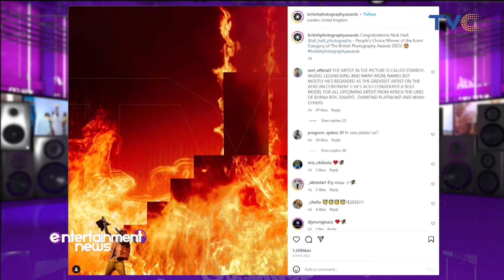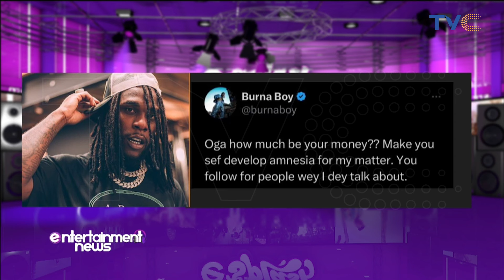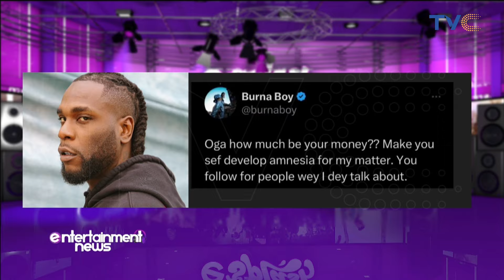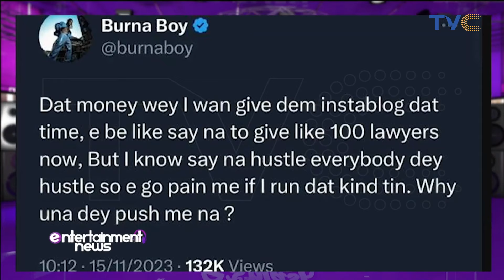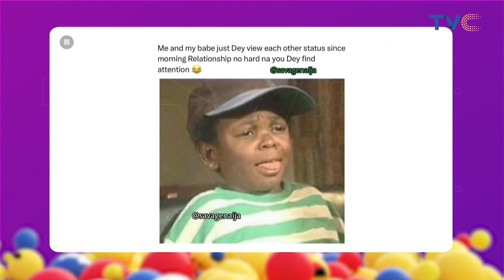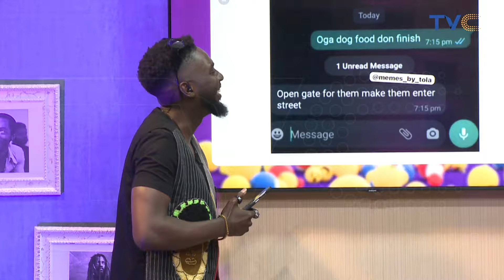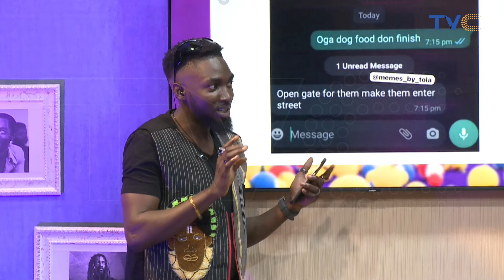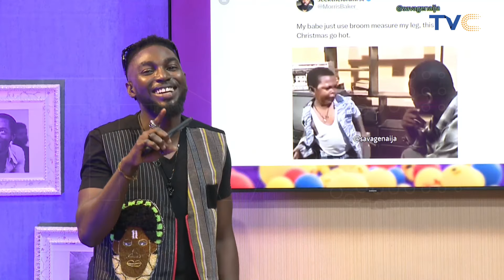Burna Boy Is Just Catching Cruise - Jaypaul Reacts To Burna Boy's Plans To Sue Nigerian Blogs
Afrobeat star, Damini Ogulu, aka Burna Boy, has threatened to hire 100 lawyers to sue Nigerian bloggers, stating that he is being pushed to do so. The Grammy-award-winning artiste made this known in a post via his X handle on Wednesday.